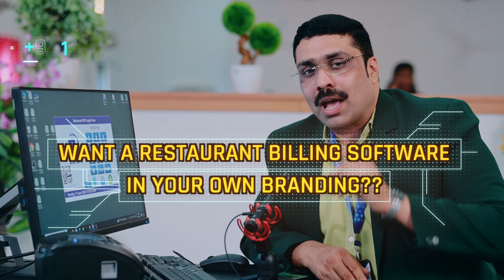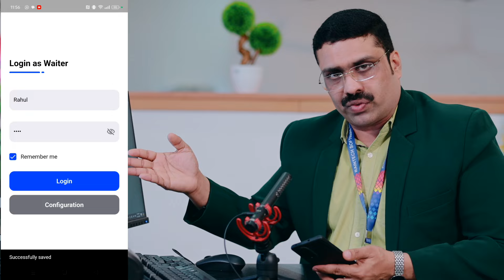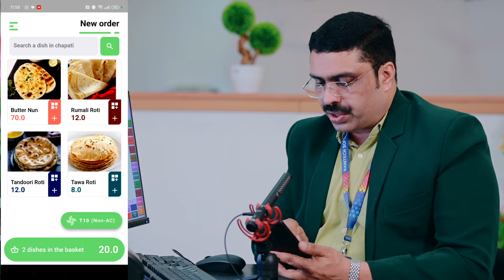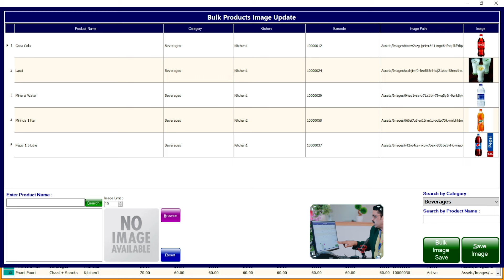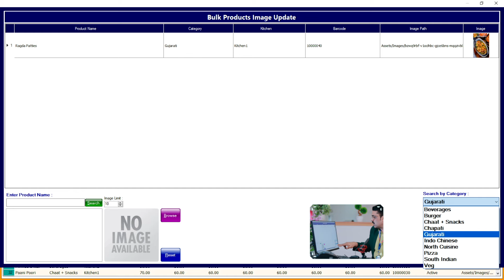Restaurant Billing software White Labelling 2024